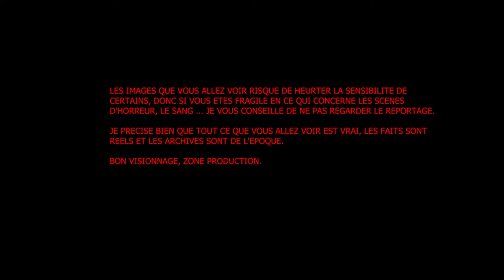TEXAS CHAINSAW MASSACRE : ORIGIN STORY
Nous sommes en 1974, et cette année-là va sortir un des films les plus influents, et surtout un des plus gore pour son époque, ‘’Massacre à la tronçonneuse’’.

Ce film va rencontrer le succès mais aussi les polémiques autour de lui, les différentes suites sortiront dans les années 1980, et 1990, des remakes feront également leurs apparitions au début des années 2000.
De nos jours, tout le monde connait ce film, mais savez-vous comment et pourquoi ce film a été créée, et surtout de quoi s’est-il inspiré ?
Tob Hopper le réalisateur du film s’est inspiré de différents fait divers absolument macabres datant des année 1950 et 1960 ayant eu lieu dans le Wisconsin aux Etats Unis, et tout cela sur le poids d’un seul homme ayant commis ces actes abominables.
Je vais maintenant vous raconter l’histoire de cet homme, dont les actes donnent encore froid dans le dos à l’Amérique tout entier, il s’agit de Edward Gein.

Ewdard Gein née en 1906, et grandit dans une famille difficile avec un père alcoolique et une mère très sévère imposant obligatoirement à Edward et son frère Henry une religion protestante, avec une vision très dure de la vie. La relation entre les parents est difficile et le père George en vient même à battre sa femme Augusta, étant mère au foyer.
Edward n’est pas très bon à l’école, et l’arrête très tôt pour consacrer son temps à la ferme familiale située à Plainfield.
Le 29 décembre 1945, se mère décède, il ne la supporte pas, il la refuse.
Son enfance difficile et la mort de sa mère sont les deux éléments déclencheurs qui vont faire de lui un monstre.
Première réaction après le décès, se trouvant au cimetière où se trouve sa mère, il décide de déterrer tous les cadavres autour de cette dernière dans le but de se faire un habit uniquement constitué de peau d’êtres humains, vous reconnaissez peut-être maintenant l’origine du masque dans le film de 1974.
A la fin des année 1950, deux femmes de la ville de Plainfield sont portées disparues, grâce à un témoin oculaire la police soupçonne Gein et se rend à sa ferme, ce que les policiers vont découvrir vont les marqués à vie.
La ferme a tout l’aire d’être normal, mais au sous-sol se trouve des cadavres dont ceux des deux femmes, des morceaux humains amputées, des ossements.
Edward Gein n’ira jamais en prison par faute de moyen financier à cause de la ville de Plainfield, ce dernier finira ses jours en hôpital psychiatrique où il y trouvera la mort en 1984.